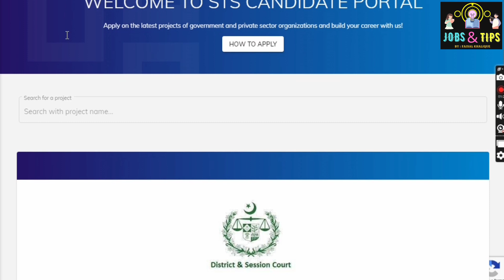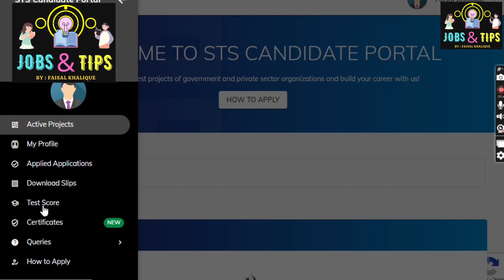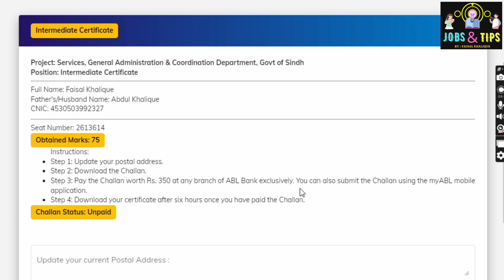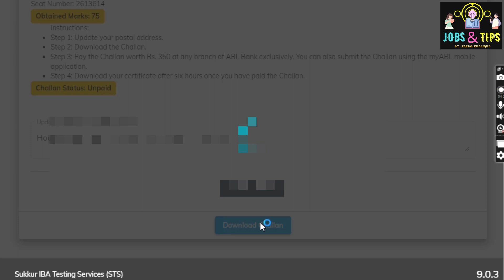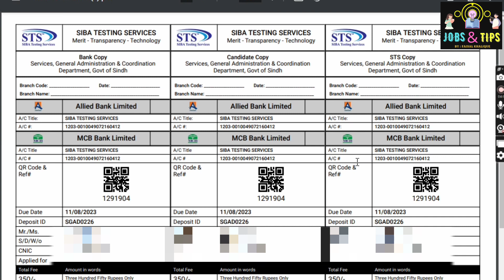STS Certificate For Intermediate Category|How to Download STS Certificate STS 5-15 Jobs|STA IBA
WhatsApp Group for Form and Job update

number
sts siba
sts result
sts slip
sts announcement
sts portal

sts,
sts test preparation 2022,
sts test date,
sts slips download,
sts new update,
sts intermediate test date,
sts past papers,
sts account,
sts application id,
sts apply online 2023,
sts announcements,
sts application rejected,
sts apply,
sts answer key 17 january 2023,
sts bps 5 to 15 preparation,
sts bps 5 to 15 test,
sts bps 5 to 15 test result,
sts bps 5 to 15 test today,
sts bps 5 to 15 syllabus,
sts bps 5 to 15 passing marks,
sts bank challan,
sts bps 5 to 15 update,
sts challan form kaise bhare,
sts challan online payment,
sts company lahore,
sts candidate portal,
sts challan upload,
sts create account,
sts download and install
IBA SUKKUR ADMISSION
IBA SUKKUR SCHOLARSHIP
IBA SUKKUR NEW ADMISSION
IBA SUKKUR 2023 ADMISSION
IBA SUKKUR SCHOLARSHIP 2023
IBA SUKKUR JOBS 2023

sts 5 to 15 Grade jobs New update
sts 5 to 15 Grade jobs Test date
sts 5 to 15 Grade jobs Roll nO slios
sts 5 to 15 Grade jobs test center
sts 5 to 15 Grade jobs nawabshah
sts 5 to 15 Grade jobs iba sukkur
sts 5 to 15 Grade jobs how to download slips
sts 5 to 15 Grade jobs apply online
sts 5 to 15 Grade jobs new test pattern
sts 5 to 15 Grade jobs account recover
sts 5 to 15 Grade jobs account password

sts 5 to 15 Grade jobs new test date

 How to Recover Spsc Account Easily Via submitting Query
Spsc Account Recovery
Spsc New Jobs Available
Spsc Forget Password